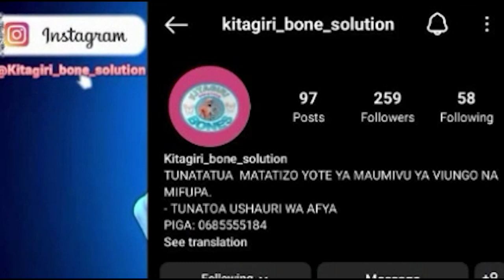TARI Uyole Waanza Kuzalisha Mbegu za zao la Ulezi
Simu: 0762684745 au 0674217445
Karibu sana